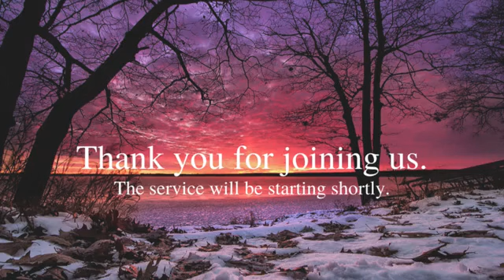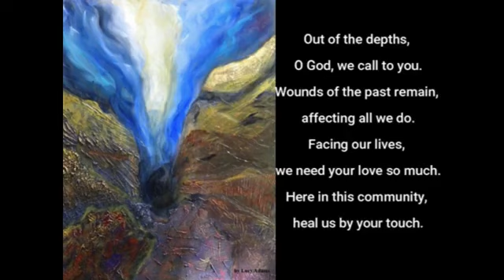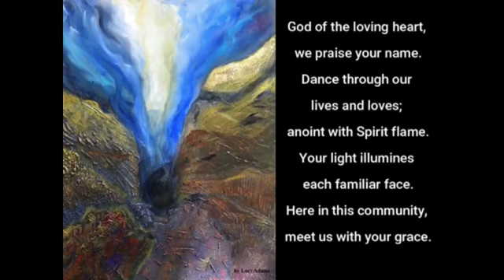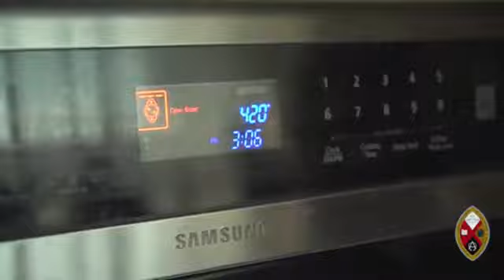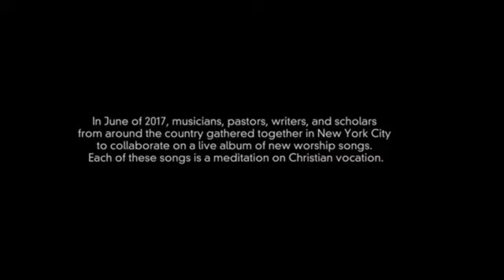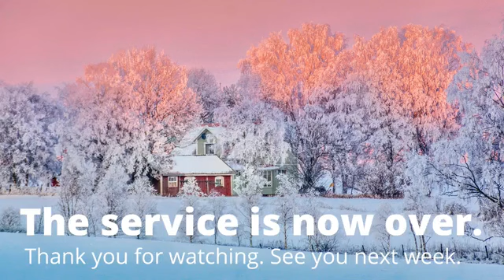Sunday Worship with Rev Kim Curlett for January 31 2021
All prayers borrowed and/or modified from the following sources. Thanks to these great liturgists for their prayers.
Call to Worship: ~ written by Richard Bott, and posted on Sharing Liturgy.
Prayer of Invocation: ~ written by Richard Bott, and posted on Sharing Liturgy.
Confession and Assurance: Holy, Whole One: Service Prayers for the Fourth Sunday after Epiphany was written by the Rev. Dr. Ginny Brown Daniel,
Conference Minister for the Missouri-Mid South Conference, UCC.

Prayer of Illumination: written by Amy Loving, and posted on The Worship Closet: The Place for Creative Worship Ideas.

Invitation: Frances Flook, Emo/Devlin P.C., Emo, ON
Dedication: — written by Richard J. Fairchild, on his Kir-shalom website.

Pastoral Prayer: — written by Bruce Prewer, and posted on Bruce Prewer’s Homepage. Reposted
january-29-2012.html

1994 Jeeva Sam. Sung by Ashland Congregational United Church of Christ Choir, Ashland OR Performed by Adam Kukuk, John
“Christ Has No Body but Now but Yours” The lyrics are from a prayer by Teresa of Avila circa 1571. Music by David Ogden and published by The Royal School of
Church Music (admin. by GIA Publications, Inc.). In June, musicians, pastors, writers, and scholars from around the country gathered together in NYC to collaborate on
a series of worship songs for a new worship record themed around faith and vocation (featuring Josh Garrels).Used by permission.